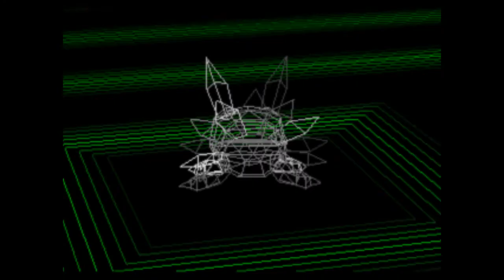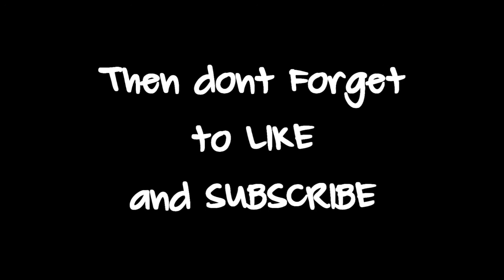Digimon World Playthrough - EP17 Rest in Peace Kai the Greymon !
What's up guys hello once more ! Episode 17 took a big change of plan, our long serving partner Kai the Greymon has come to the end of his time !!!